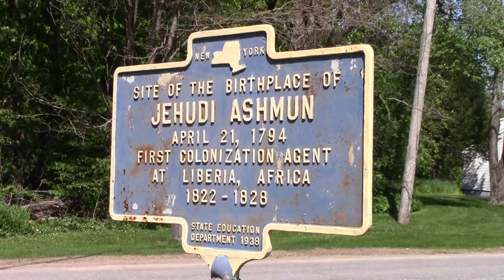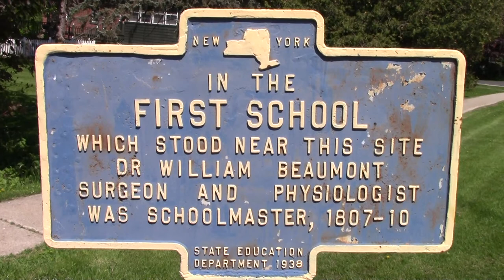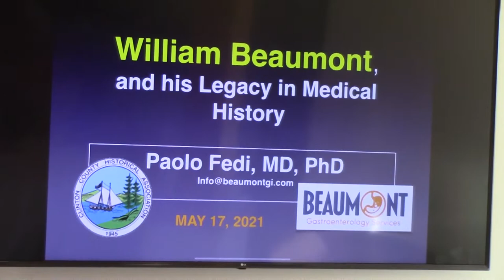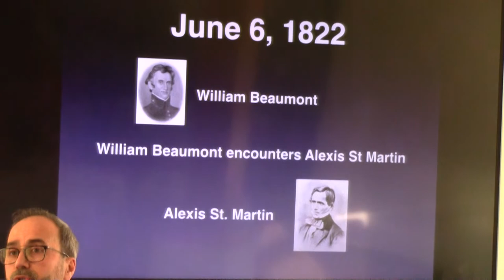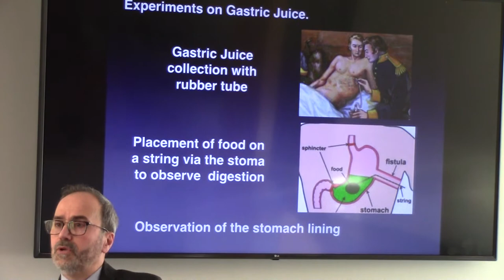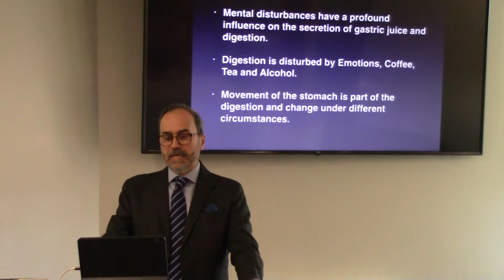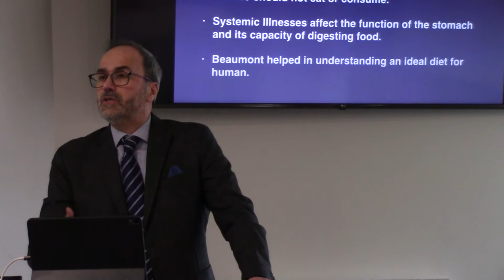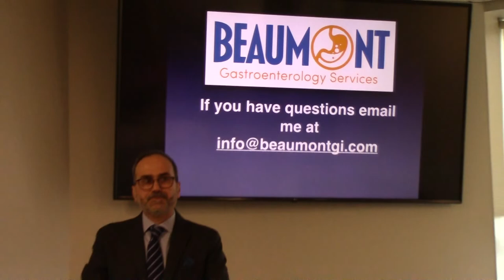Dr. William Beaumont 5-17-21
In a presentation for the CCHA, Dr. Paolo Fedi talks about "the father of gastric physiology", 2021.   The historic markers were erected in 1938.